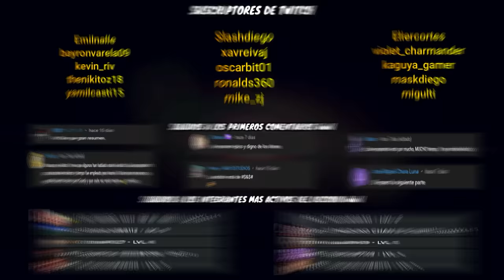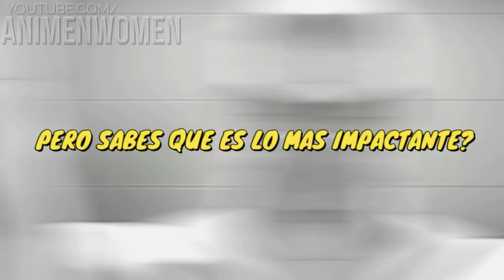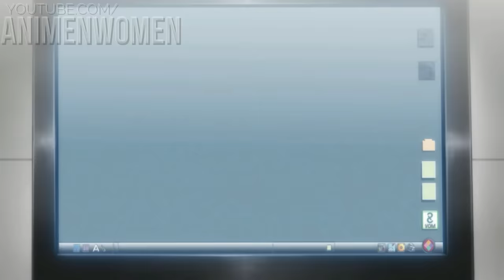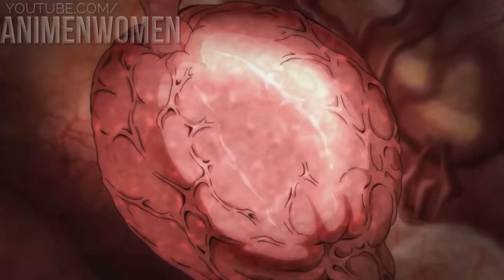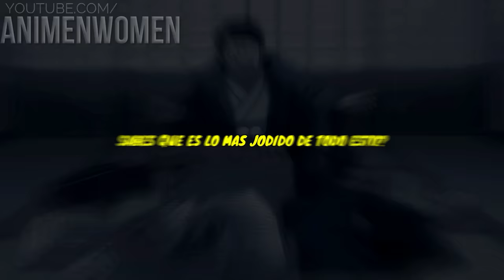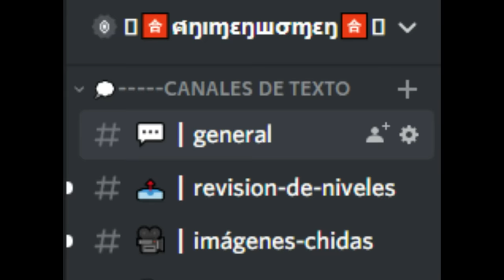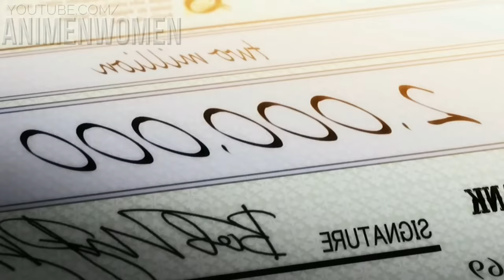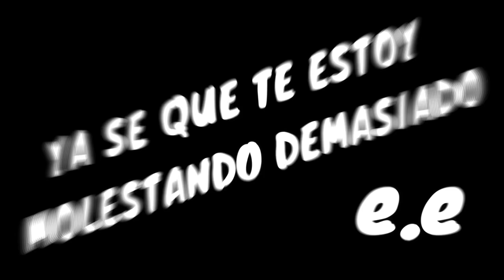⚡ EL HOMBRE MAS FUERTE DEL MUNDO! | BAKI HANMA | RESUMEN COMPLETO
Este es el resumen de BAKI HANMA
NEGOCIOS:
▶Editor del video👉
😏FORMAS DE GANAR Saludos!! 👇
CREDITOS:
🌟Baki [Resumen] (Baki Partes 1 y 2 - Torneo Raitai - Hanma Baki: Son Of Ogre 1) | Baki y Baki Hanma
🌟Baki The Grappler [Resumen](Temporadas 1 y 2) | Warrior Reborn - Maximum Tournament | Grappler Baki
💥 Baki The Grappler Temp 1 & 2 / Resumen en 10 Minutos *Más o Menos*